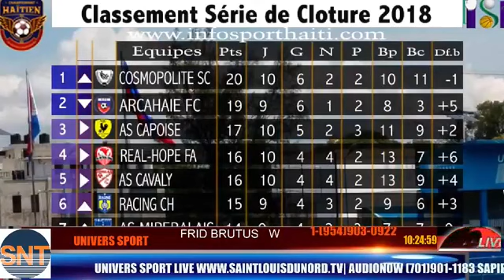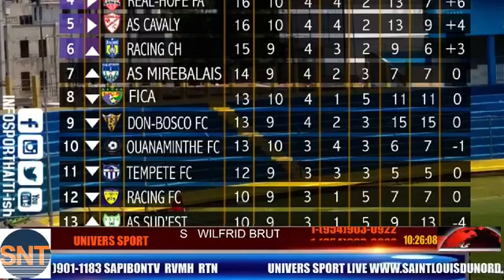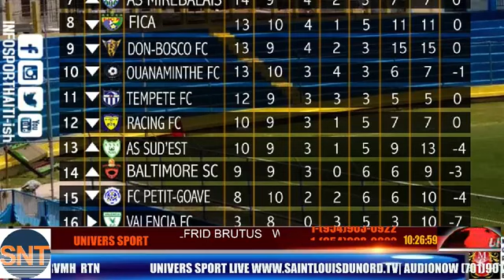UNIVERS SPORT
UNIVERS SPORT AVEC WILFRID BRUTUS